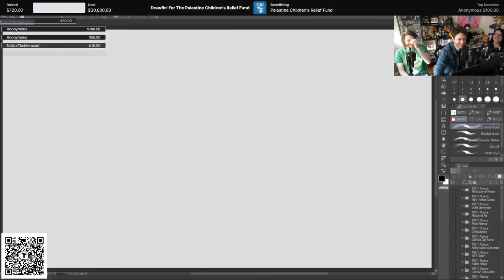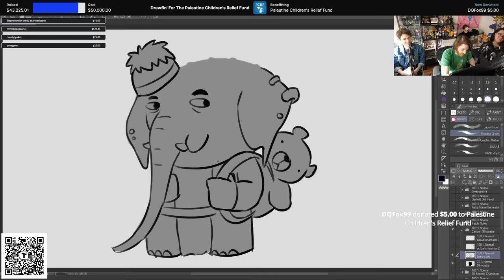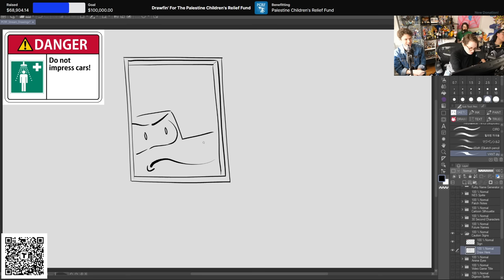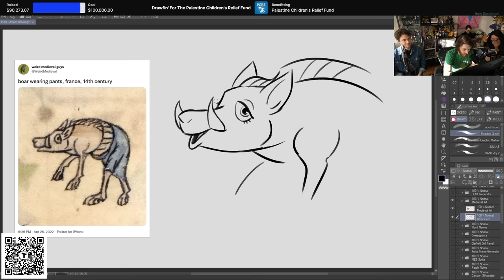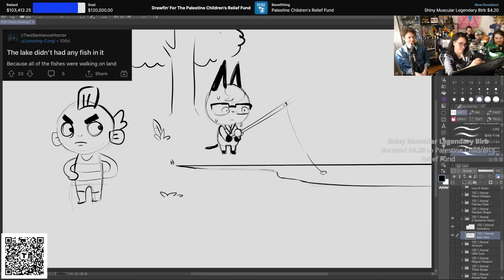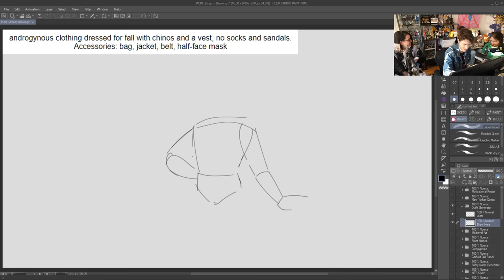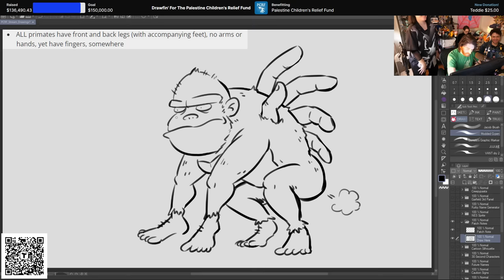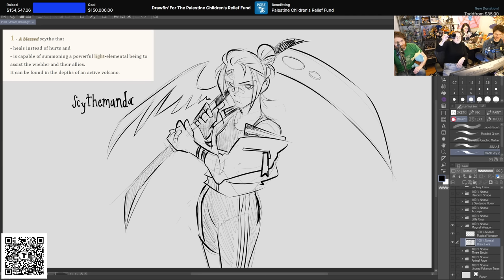PCRF Charity Stream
VOD of Drawfee's Palestine Children's Relief Fund charity stream.